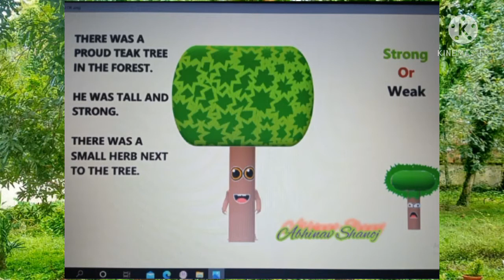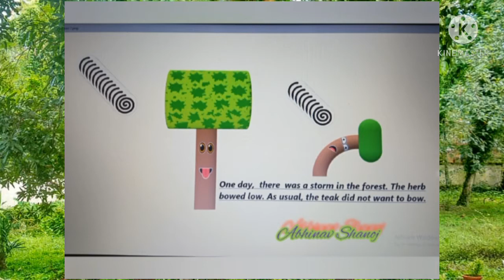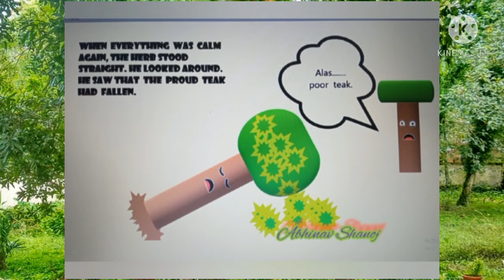Listen, Read 'n' Retell, Std : Vll( Hello World, Day 6)